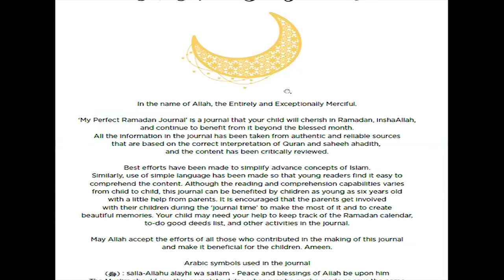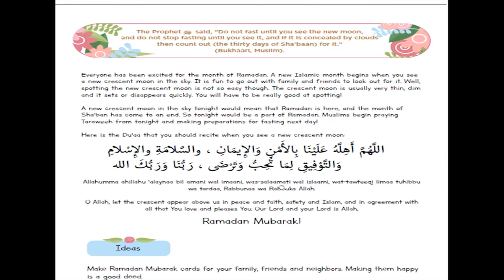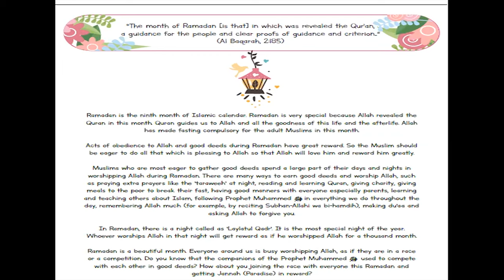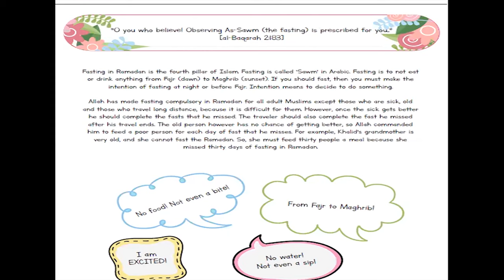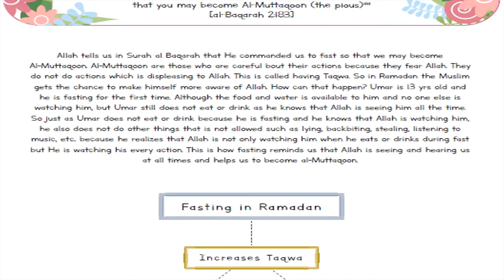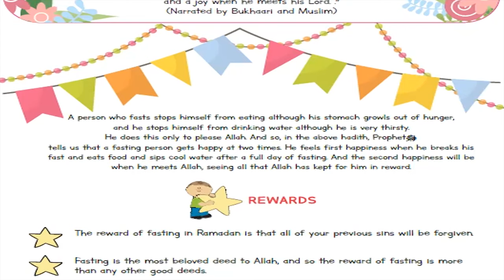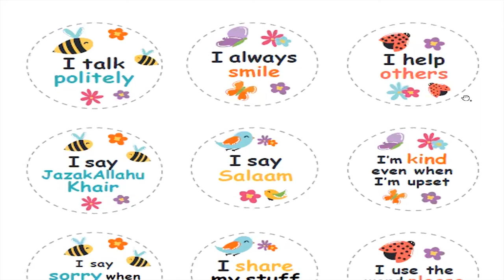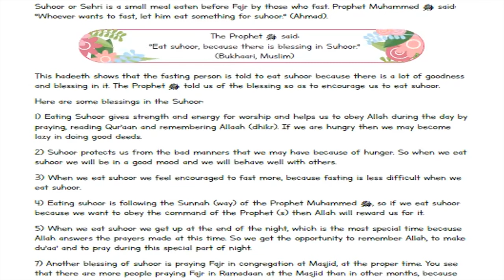Welcoming Ramadan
Lecture for Non-Arab speakers
Beko Academy